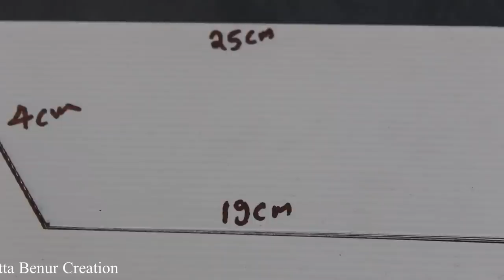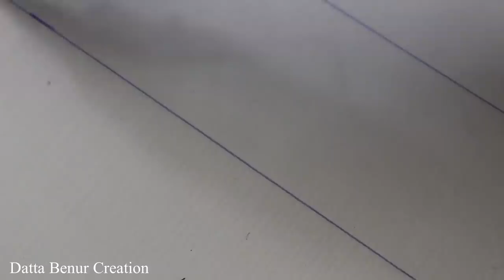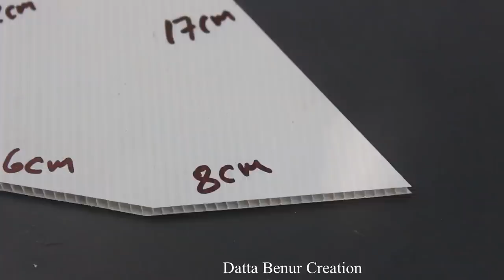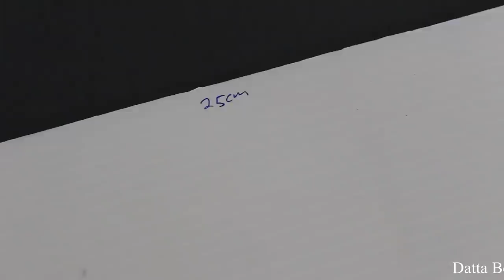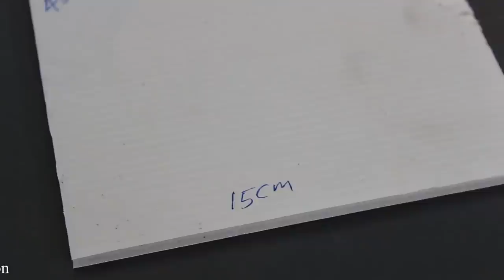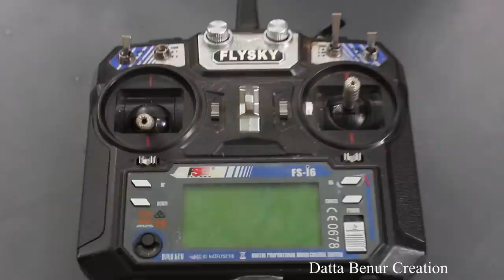4 Amazing Things You Can Do At Home - 4 Brilliant Things you can do it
Learn - 4 Amazing Things You Can Do At Home - 4 Brilliant Things you can do it

12V DC GEAR MOTOR 30 RPM
12V DC GEAR MOTOR 60 RPM
100 RPM
1000 RPM
12 Volt LED Light =

Sunboard Sheet
2mm Thickness =
5 mm Thickness =

Battry
9V Rechargeable Battery 300 Mah Ni-Mh =
12 Volt Battery Charger =
Electric Soldering Iron =
9v battery connectors 10 pcs =